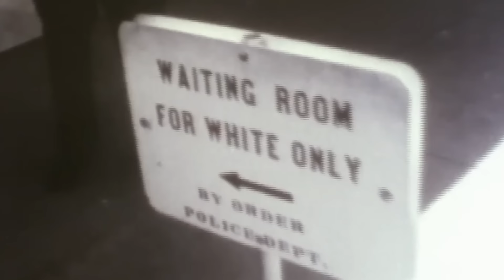Etta James Son Reveals The TRAGIC Truth About His Mother's Life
Etta James is a name that resonates powerfully in the annals of music history. When one thinks of blues, jazz, and soul, her voice emerges as a beacon of authenticity, raw emotion, and unparalleled talent. Behind that golden voice, however, lay a tapestry of triumphs and trials, dreams and despair, and a life lived on the razor's edge of fame's tumultuous landscape.